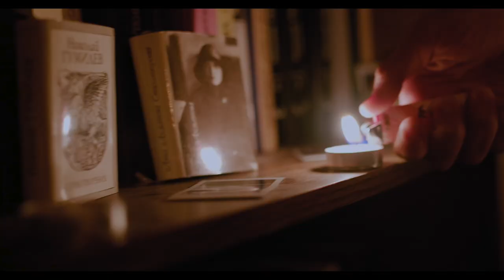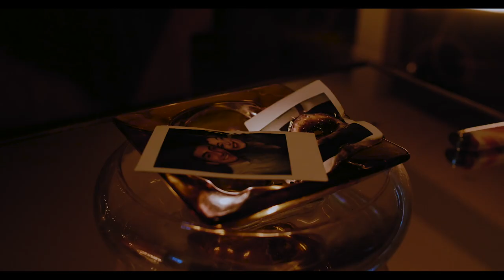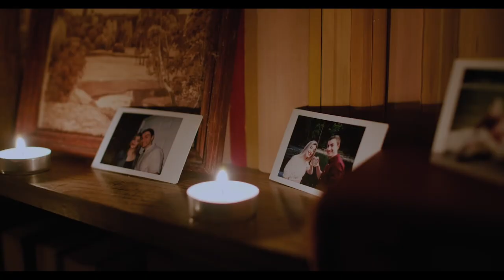Guilty - Danny & Jess (Official Music Video)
"Guilty" is available on all music platforms!